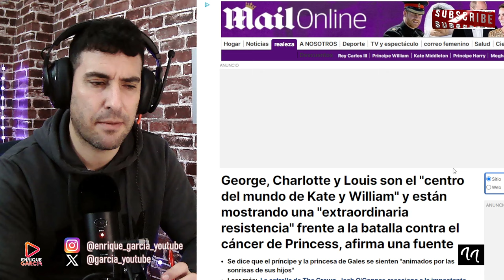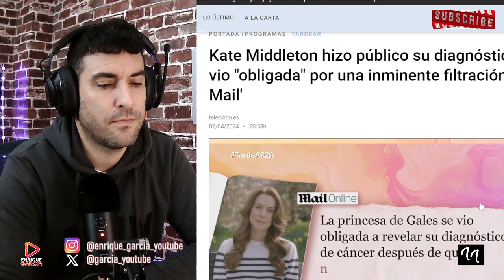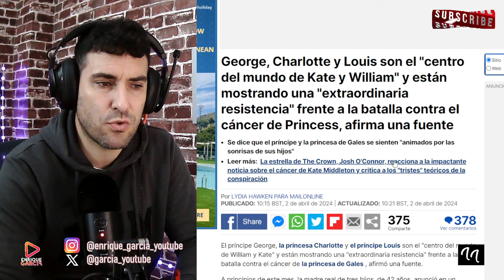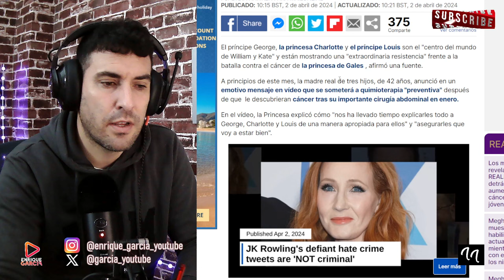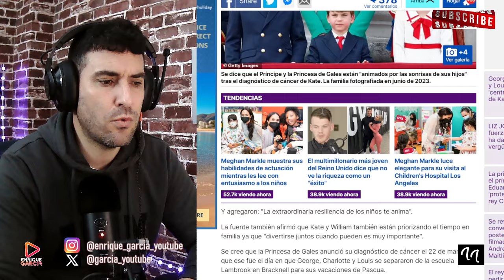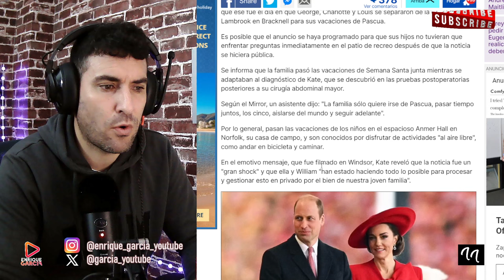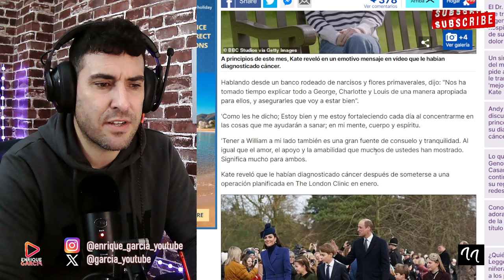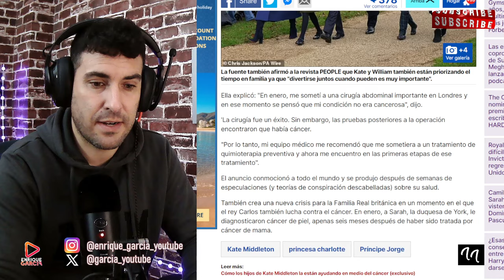TERRIBLE FINAL PARA KATE MIDDLETON FORZADA POR CASA REAL, QUE HUNDE A WILLIAM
GRUPO WHATSAPP AVISOS DIRECTOS Y VÍDEOS👇
X @garcia_youtube
SI QUIERES SER INFLUENCER